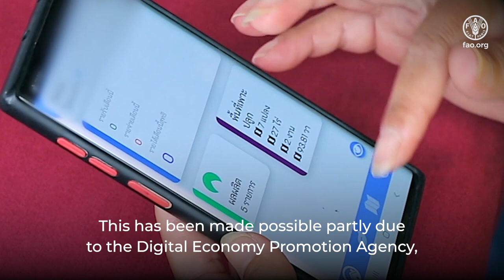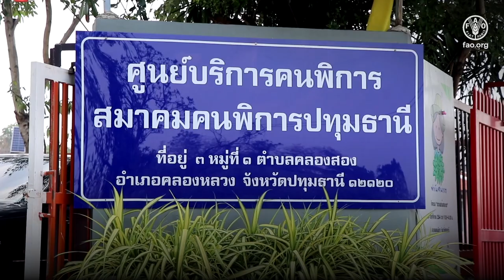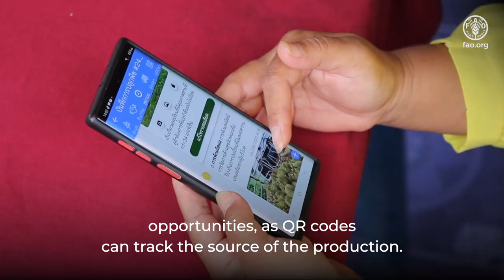Digital Villages in Thailand (examples of rural digitalization - FAO DVI)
This video describes three cases of digital villages in Thailand showcasing digital innovations and benefitting communities across Thailand (under FAO Digital Villages Initiative in Asia and the Pacific)